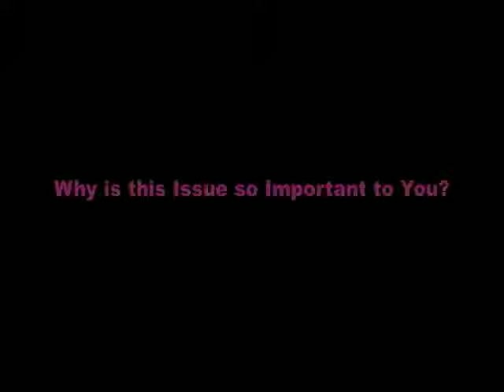Dr. Buehner Speaks Out Against IM 11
Dr. Buehner is an OB/GYN in Rapid City, SD who specializes in high-risk pregnancies.  A few weeks ago PPSD had the chance to sit down and ask him how Initiated Measure 11 will impact the women and families he works with.

:::Paid for by the PPMNS Action Fund